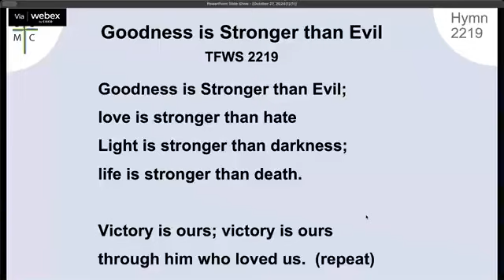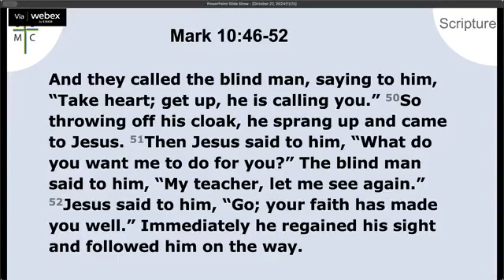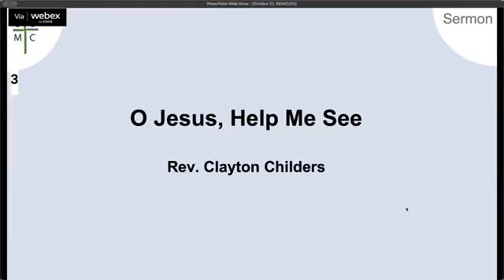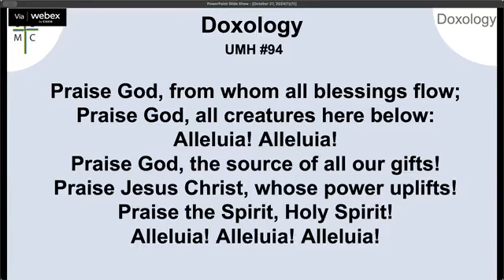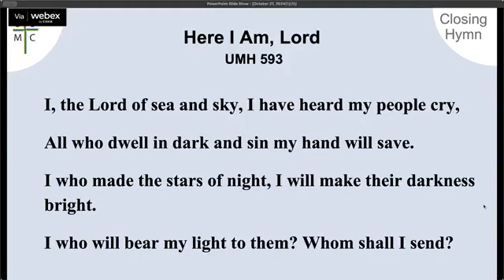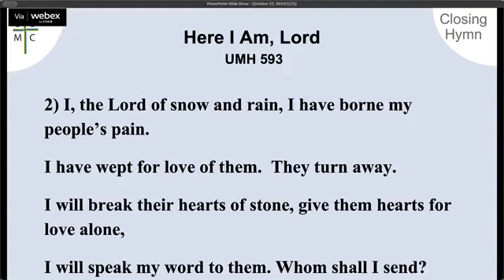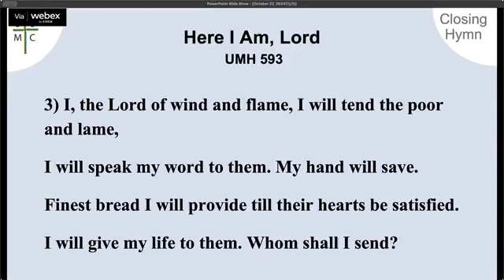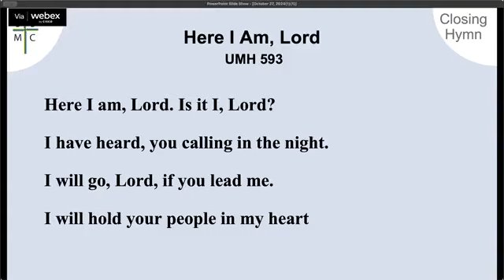O Jesus, Help me see 27 Oct